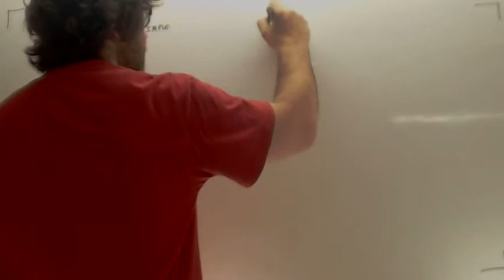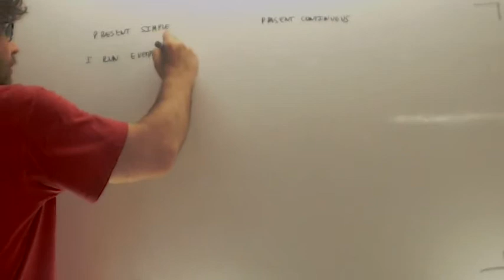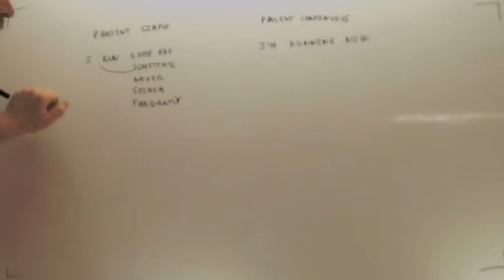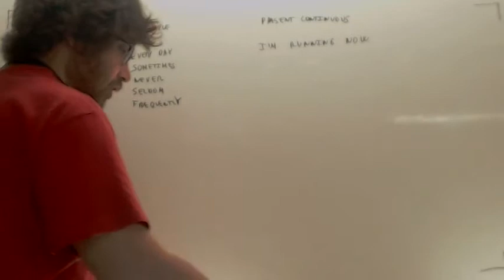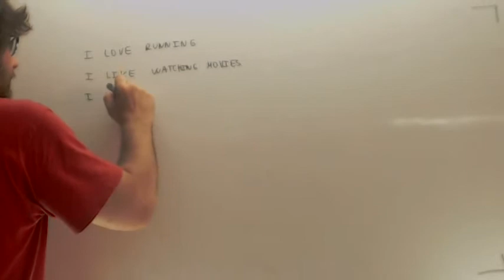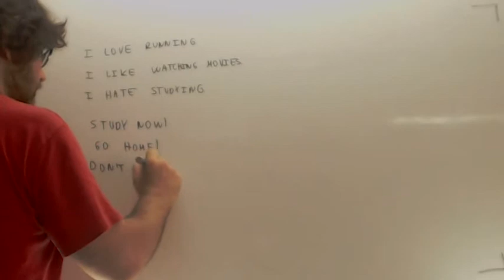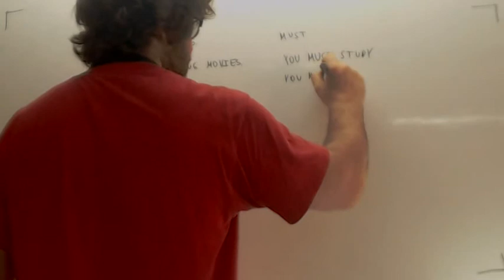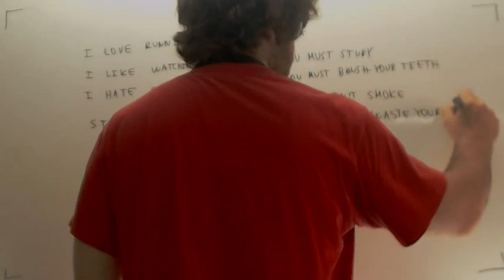Present simple, present continuous, love like hate, imperative 3º ESO Academia Usero Estepona